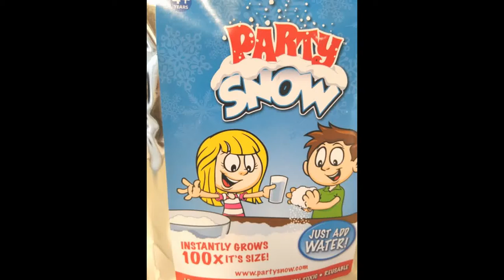Party Snow - Instant Artificial Snow - Makes 2+ Gallons of Fake Snow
SAVE 25% with code:  KMP5-WP53RV-4W8D8G

This is so fun! You just need water and watch the magic happen.  It really does look and feel like real snow.  We live in Texas and we never get to see snow here. My girls were so excited with this. I am even sending a package to my daughter in college so you can see some snow for the winter.  It lasts for a real long time too. You can put this on trees or make a cute holiday scene. This is the perfect gift to bring snow into your house.

I received this product for my honest and unbiased opinion. This is pretty amazing! I LOVE it!